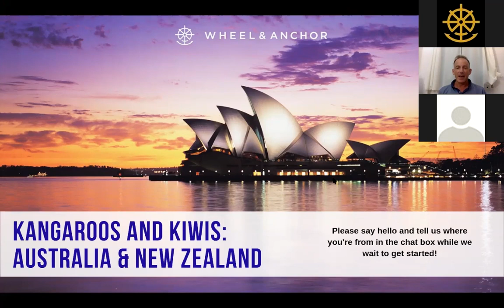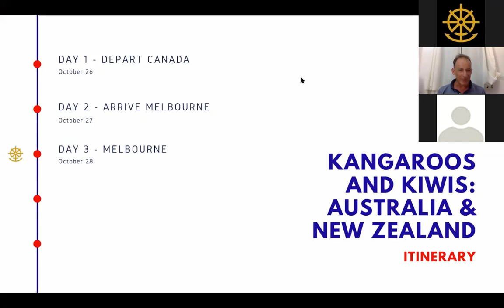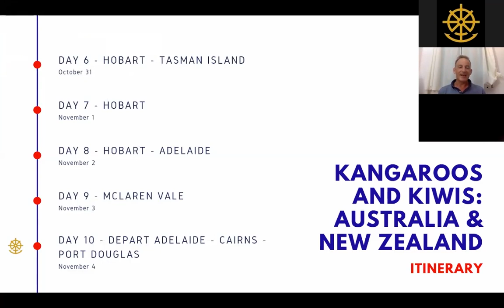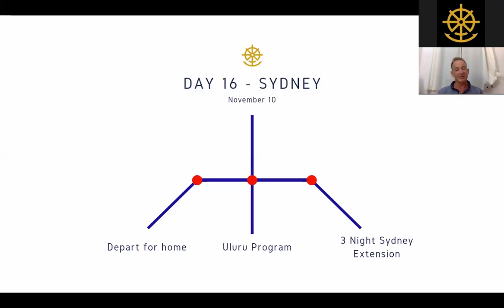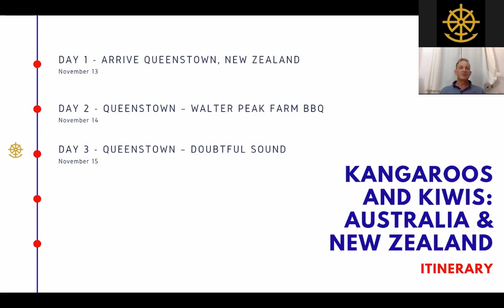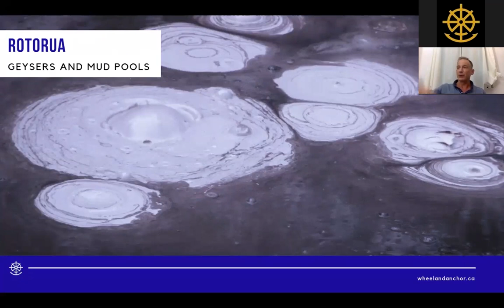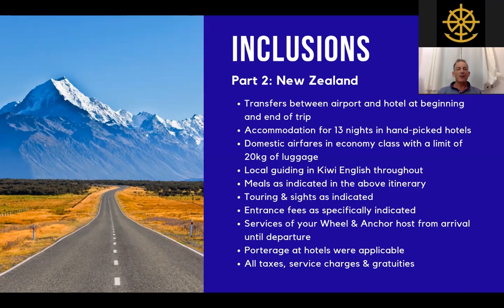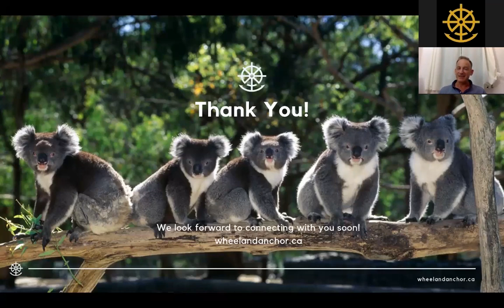Webinar Replay: Kangaroos & Kiwis: Australia & New Zealand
Gordon goes over the program structure and flow, and the highlights for our October 2020 program to Australia and New Zealand!